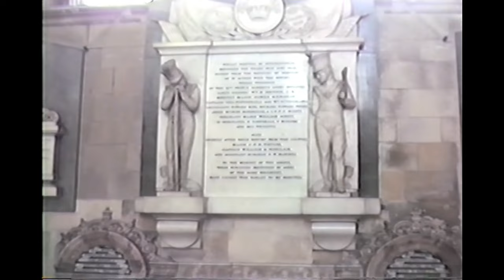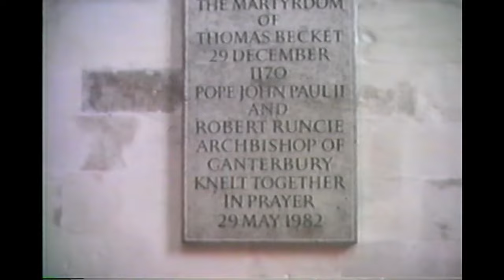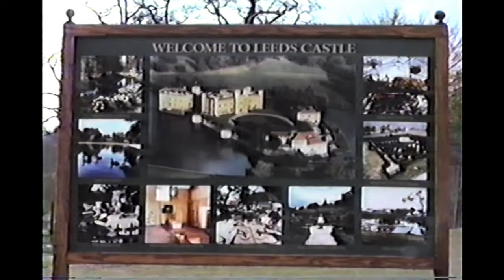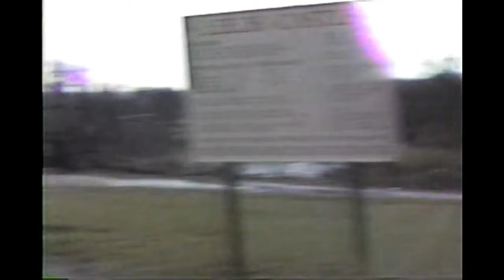Leeds England 1989 [vhs]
English Channel 1989, Canterbury and leeds England 1989

0:00 English Channel
1:30 White Cliffs of Dover
1:57 Dover Castle
2:08 Canturby Cathedral
5:05 burial at sea of Sir James Hales
6:29 History Canturbury
7:09 The Beaney House of Art & Knowledge
7:53 Leeds Castle
9:34 Entrance to Castle
11:00 Leeds Castle Maze